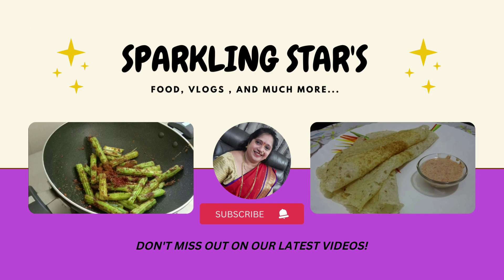नवरात्र स्पेशल उपवासाचे पुरी आणि पराठा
Sabudana Puri/ Paratha

Ingredients